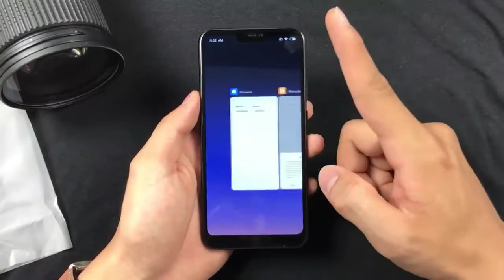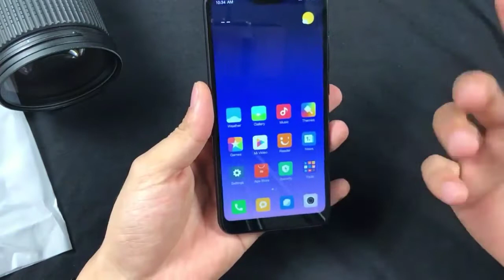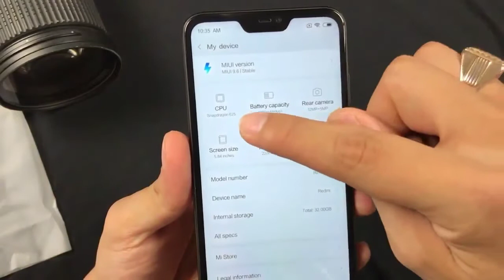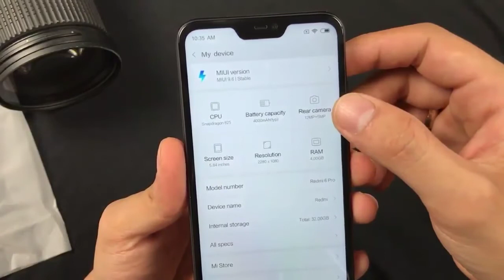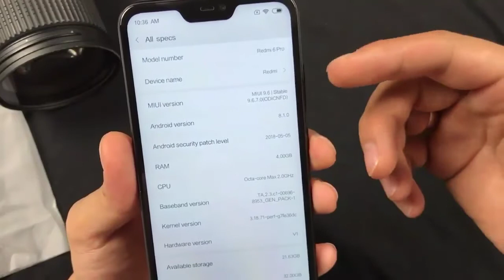Xiaomi Redmi 6 Pro Unboxing!!